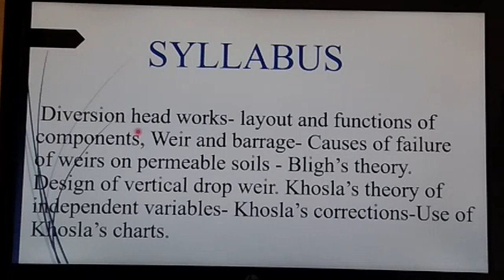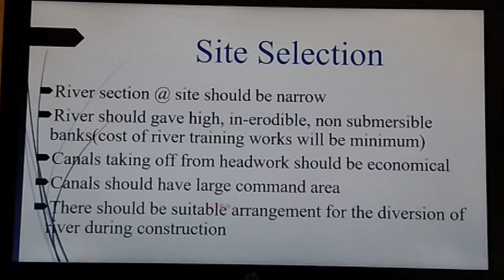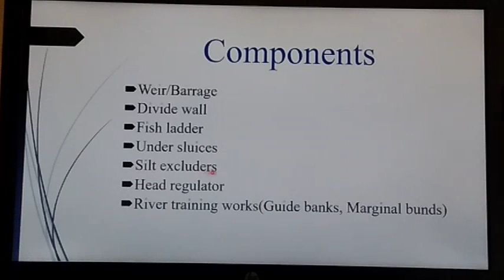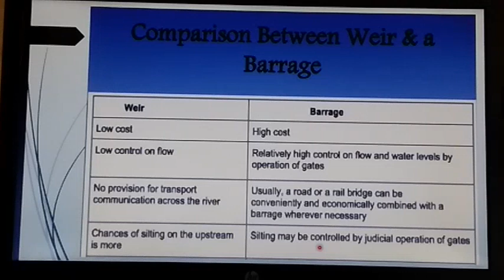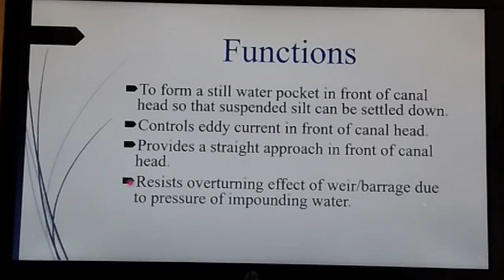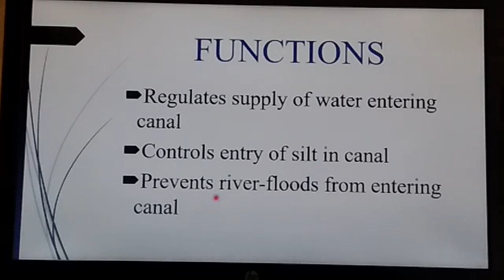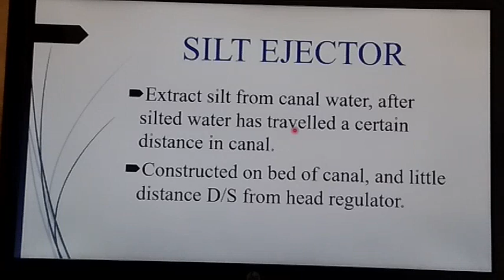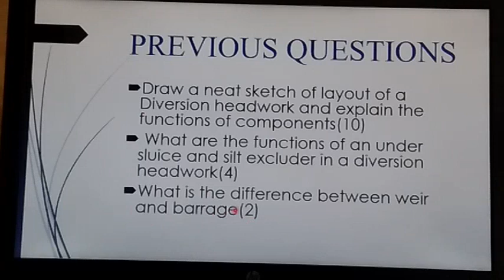Design of Hydraulic Structures- DHS CE302- Module 1 Part 1- S6 Civil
CE302 DESIGN OF HYDRAULIC STRUCTURES.

Explained by Ms.Gopika Krishnan from GEC Bartonhill.

Module 1 Syllabus:
 Diversion head works- layout and functions of components,
Weir and barrage- Causes of failure of weirs on permeable soils -
Bligh’s theory. Design of vertical drop weir. Khosla’s theory of
independent variables- Khosla’s corrections-Use of Khosla’s charts.